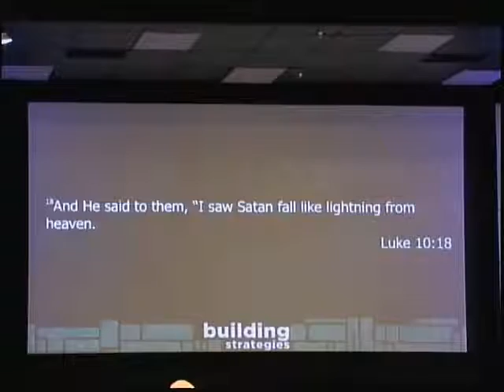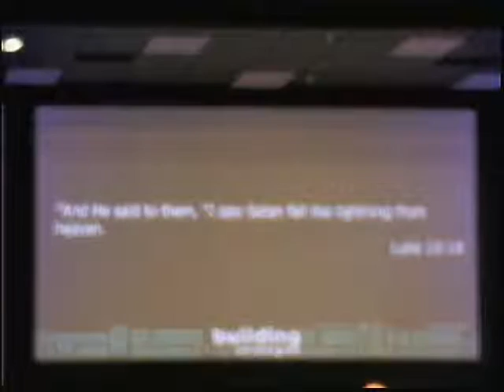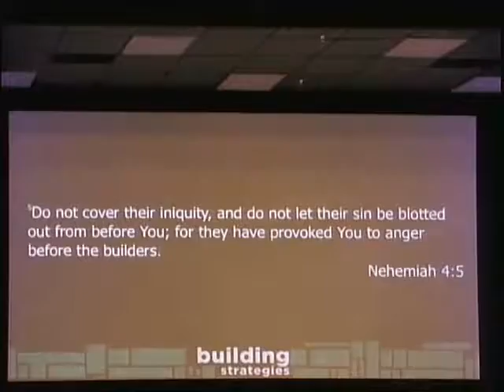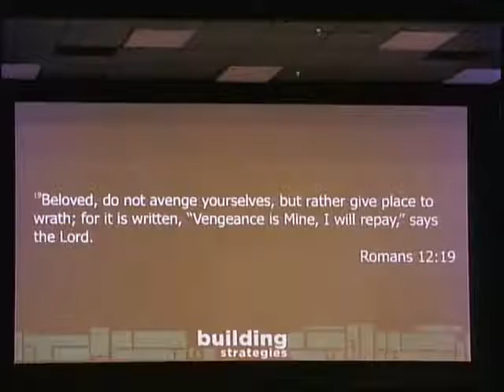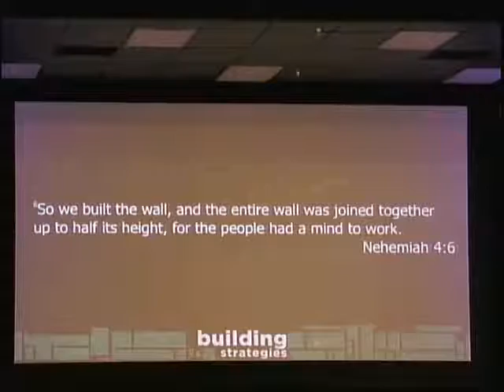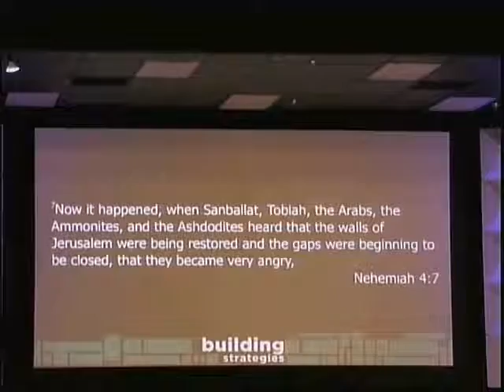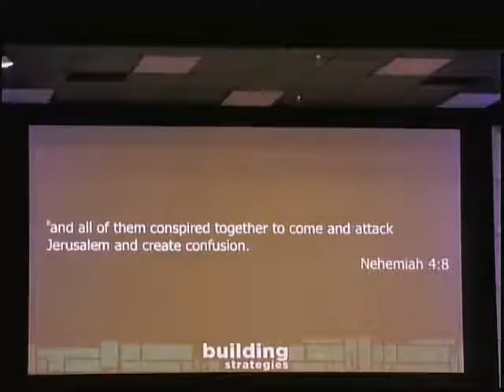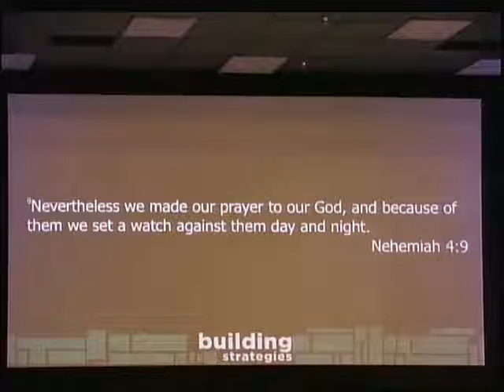Building Strategies from Nehemiah, Part 5